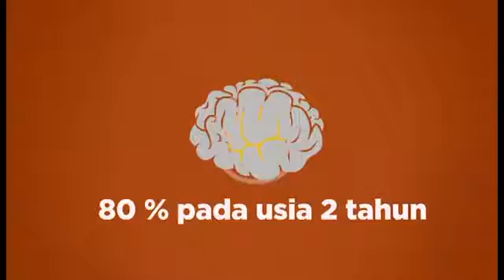Kesehatan Inteligensia : Deteksi Dini Kesehatan Inteligensia Pada Usia 2-6 tahun